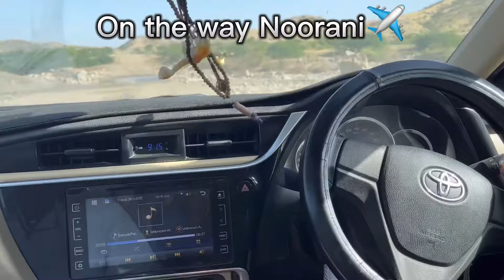😱✈️Karachi to Noorani| A Road Trip That |Made Me°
In this video we'll guide you to the exact location to the shah
noorani shrine.
History..
Historian Mir Ali Sher Qaune Thattvi writes that Noorani
traveled from Thatta to an area of present Balochistan in or
about 1449 AD. This was during ok the realm of Jam
Nizamuddin Il Samo, a ruler of Samma dynasty of Sindh.
Noorani lived at present Lahoot La Makan vale. The believers
relate Noorani to the fourth Caliph Ali. It is believed that Caliph
Ali fought with Gokal demon or Dev. After defeating devil, the
caliph locked up the demon in a cave and closed the opening
or entry of cave with mount. [3]
The dhamaal (a kind of mystic rite) is performed at his shrine,
during an annual fair held as part of People from Sindh, mostly
visit the shrine by foot at the time of annual fair. They proceed
from Sehwan Sharif after the end of the fair of Lal Shahbaz
Qalandar via Naig Valley. They walk along stony routes
through the Kirthar Mountain.
Karachi to hub dam lots of picnic points